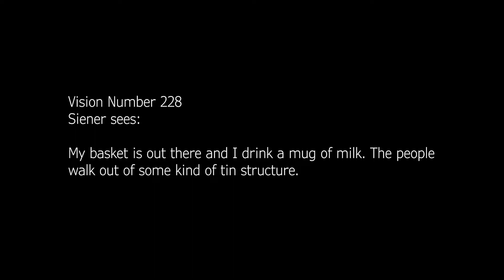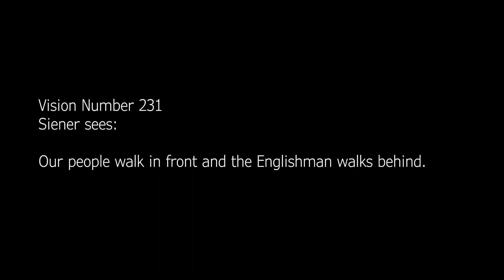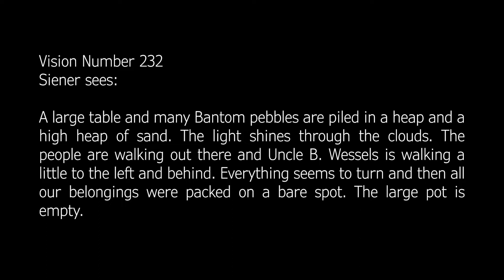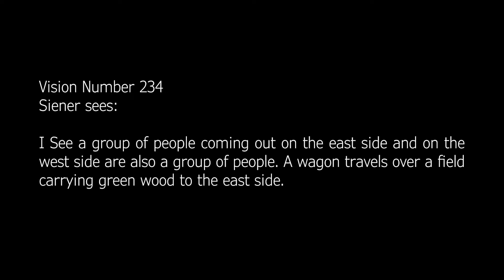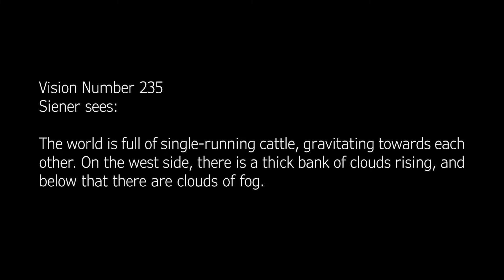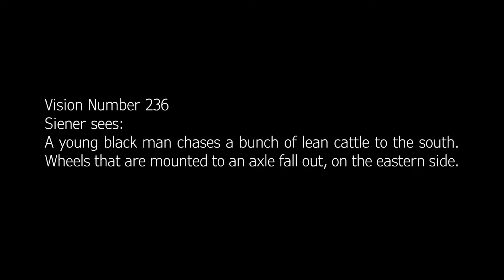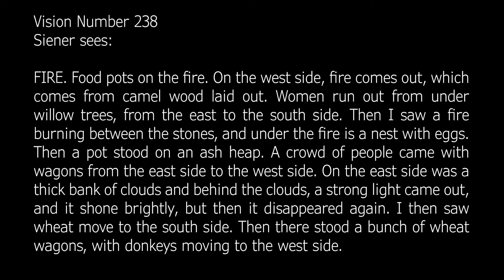Boer Prophet: Siener van Rensburg - Part 16: Visions from May 1916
In Part 16 we look at the visions of Siener van Rensburg written down by CP Nieuwenhuizen in May 1916

Vision numbers are now added to make tracking easier.

See the pinned comment for the written visions and their interpretations.  With these videos, we can learn how these visions work and eventually understand them ourselves without others providing interpretation.

Even with some interpretation of the symbols, a complete and full meaning of many of the visions is almost impossible.  Often it is only after an event that many of the visions become clear.  There is also no clear indication of when these events will occur in future.

This series will look at the visions of Siener van Rensburg in chronological order and provide interpretations where such could be obtained.